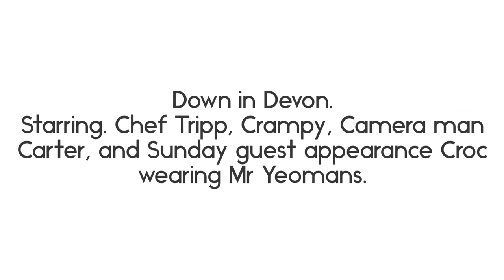Devon Knows………. Trail bike riding in the glorious countryside of Devon.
Tripps trip.